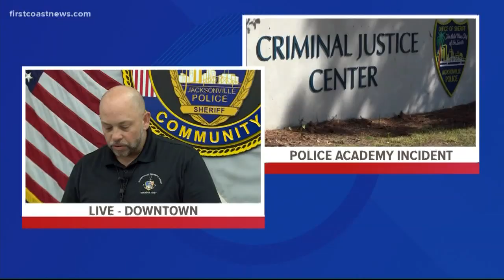JSO police recruit dies during training exercise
JSO says Cephas, a veteran, leaves behind a wife and two children.